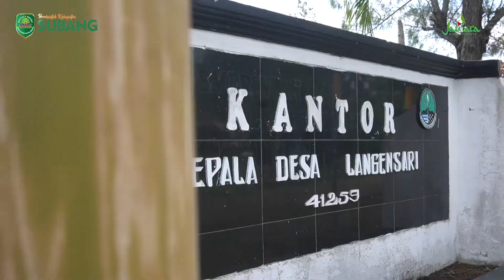Kang Jimat Hadiri Kegiatan Tanam 1000 Pohon Damar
Kang Jimat mengikuti kegiatan tanam 1000 pohon Damar di Sepanjang Jalan Kabupaten Desa Langensari Kecamatan Blanakan